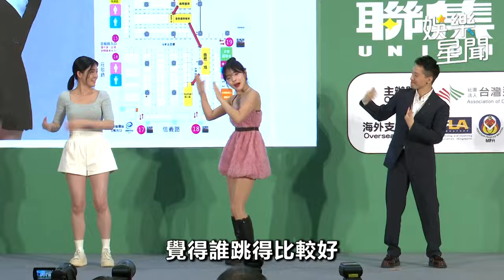李多慧捐款30萬引韓粉不滿 震驚首回應「第一次聽到」｜三立娛樂星聞